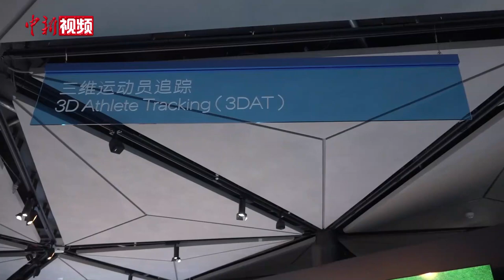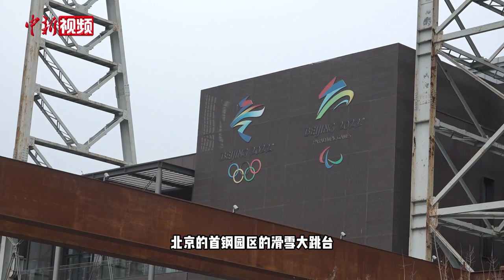俄罗斯美女留学生带你参观冬奥会首钢园区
11月29日，“青年·奥林匹克”北京友好城市国际青年云对话暨“共迎未来”国际青年交流营的留学生们，参观了北京冬奥会首钢园区，他们在展厅里感受到了北京冬奥会绿色、科技的理念，也在首钢滑雪大跳台等地标，近距离感受了北京冬奥会的魅力。跟着来自俄罗斯的美女留学生爱丽克斯，一起看看他们这趟旅程有多精彩吧！